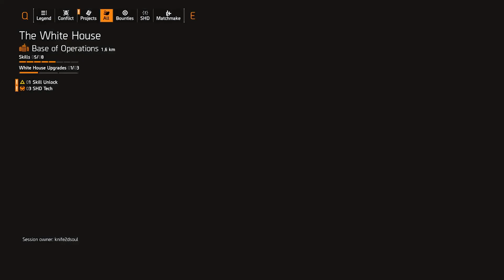Two is Better Than One: Our Division 2 Duo Takes on All Comers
We're bringing you some epic Division 2 gameplay featuring our dynamic duo taking on all comers in the dangerous streets of D.C. We've been mastering our skills and working together to take down the toughest enemies the game has to offer, and we're ready to show you just how powerful a two-person team can be.
We hope you enjoyed seeing the power of a well-coordinated duo in action. Until next time, happy gaming!